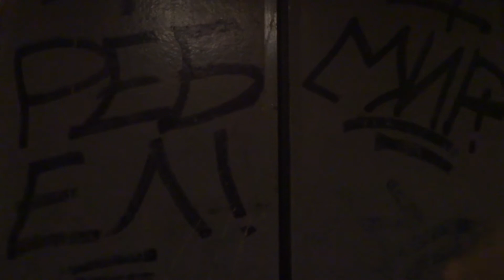Пассажирский лифт (г. Конаково), V=1 м-с, г-п 400 кг (2)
Тверская область, Васильковского 1Б
Адрес был найден с помощью Джулиана, ссылка на канал: